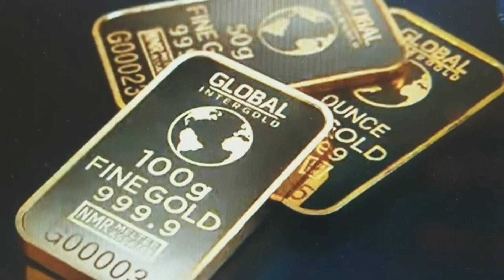सोने में आया बङा बदलाव gold rate aaj ka sone ka bhav jaipur sarfagold Chandi ka bhav gold 22krt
सोने में आई गिरावट,चाँदी हुई सस्ती, आज का सोने का भाव,Gold Rate today jaipur sarfa gold rate today on @GoldAravind 🤗👌all types jewelry design handmade gold or silver jewelry collection available .

# unique_jewellery
# unique_design

सोने_के_आभूषण
# gold_ornaments
rajasthani _jewellery
# silver_gents_kada
@सोने_के_हार